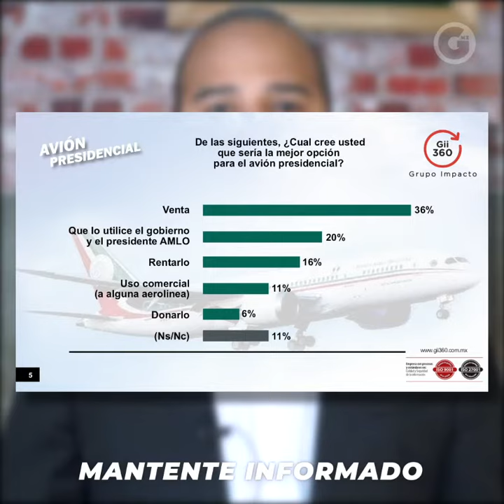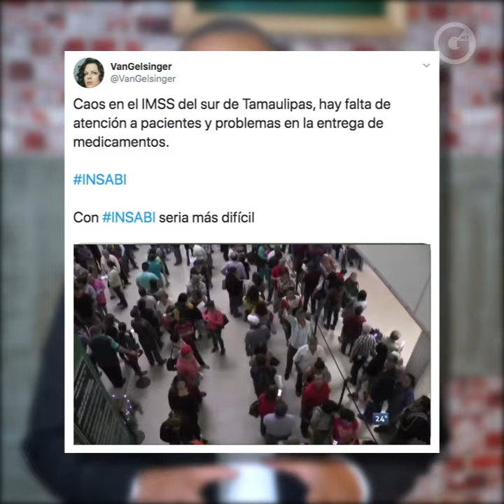AVIÓN PRESIDENCIAL Y OTROS DISTRACTORES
Es un buen momento para reflexionar si el avión presidencial puede ser o no, la prioridad nacional, ya que hay cosas mas importantes en la agenda del país… como la seguridad.